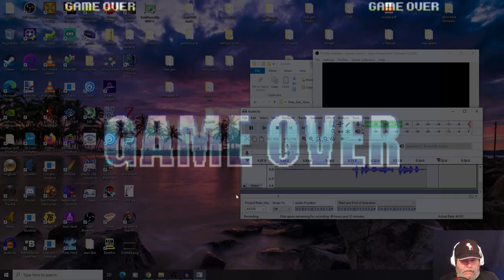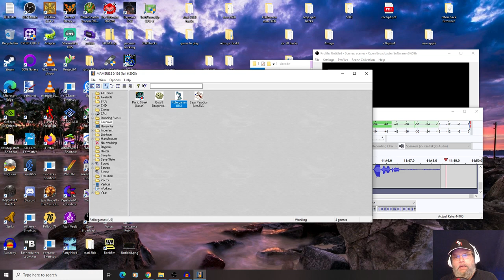Lets play Weird Arcade Games Part 11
Game List
Roller games
Quiz & Dragons
Panic Street